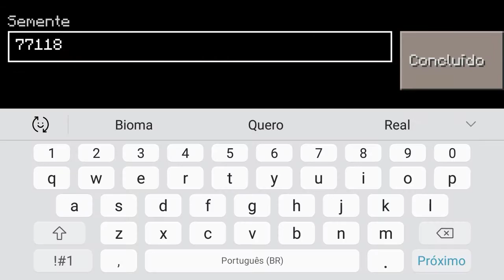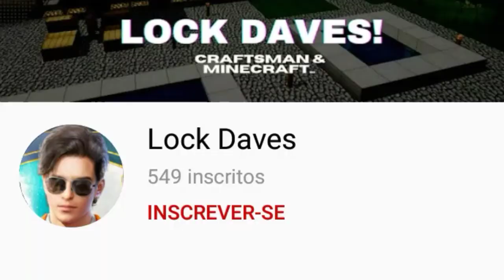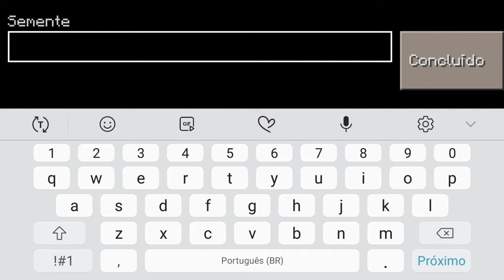Craftsman Top 5 seeds City | Craftsman Building Craft 2020 | Gameplay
→Baixe o Craftsman por aqui! Top 5 melhores seeds do craftsman para você testar no seu craftsman agora mesmo!

momentos importantes neste vídeo!

início: 00:15

seed 1: 00:37

seed 2: 1:21

speedrun lock daves: 3:13

seed 3: 3:20

seed 4: 3:51

seed 5: 4:55

6:37, Stop 🌋

Atribuição 4.0 da Creative Commons.

3rd Prototype - Dancefloor by NCS!

JPB - Top floor by NCS!

assuntos relacionados..